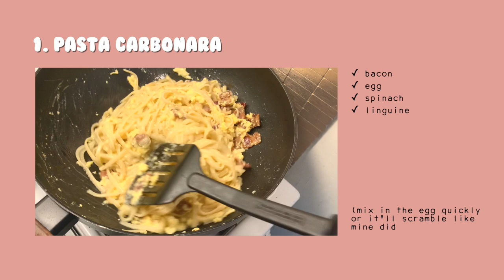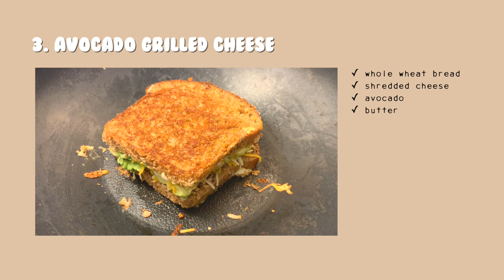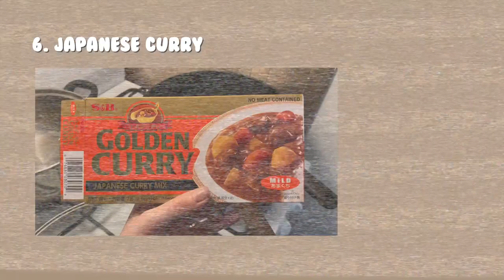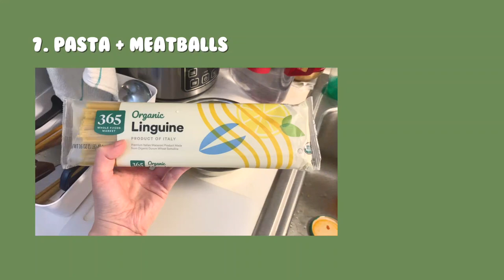moments in nyc & recipe ideas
i've been in new york city with my boyfriend since november. classes ended in december and i've pretty much been chilling since then! (i literally played 230 hours of pillars of eternity 1 & 2 in four weeks...) here are some snippets of life in new york, as well as a grocery haul and some recipe ideas, aka random food that i made and filmed whenever i remembered to. hope everyone is staying safe & healthy. ♥

portable washer & dryer